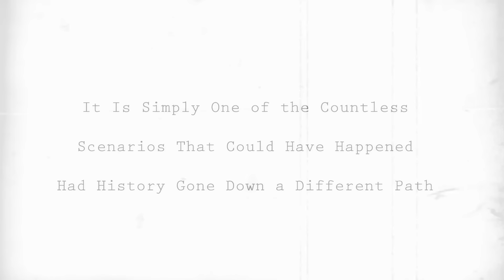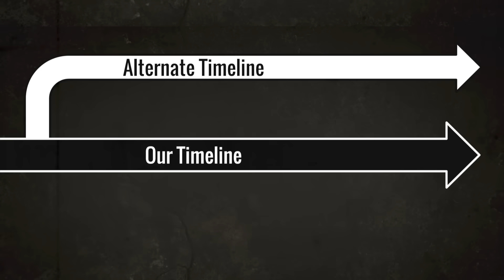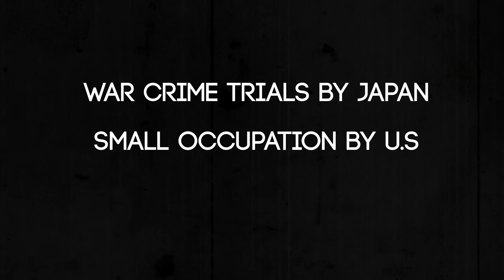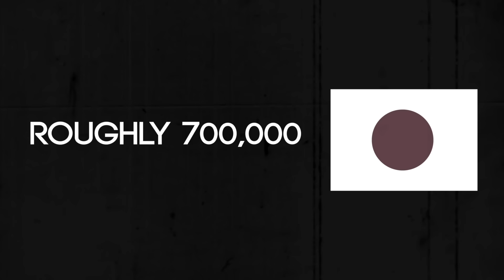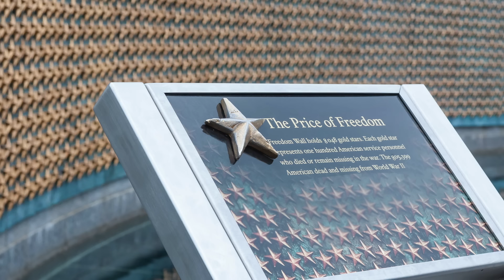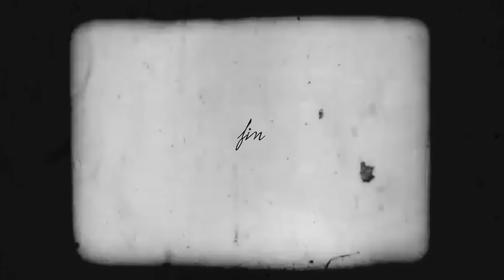What if America Had Invaded Japan? (Operation Downfall)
At the end of World War II, the U.S was ready to take down the Japanese by force. This was Operation Downfall, the alternate invasion of Japan which would have happened had Japan not surrendered.

An entire channel dedicated to the 'What If?".  Using knowledge of geography, population and other historical facts I predict what could have happened had things gone differently in history.

Learn about how the world would be different if, the Axis won World War II, if America lost the Revolution, or if Reagan was never president. I do pop culture videos which explored the worlds of Fallout and the Purge.  Learn controversial topics such as if Christianity never existed and many other subjects.